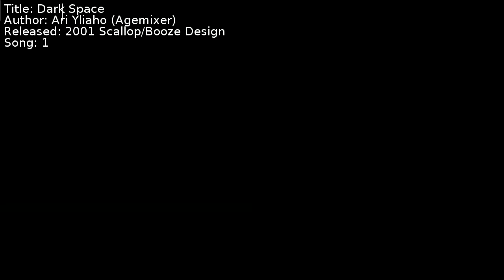Ari Yliaho (Agemixer) - Dark Space | Song 1 [C64] [SID]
Title: Dark Space
Author: Ari Yliaho (Agemixer)
Released: 2001 Scallop/Booze Design
Song: 1